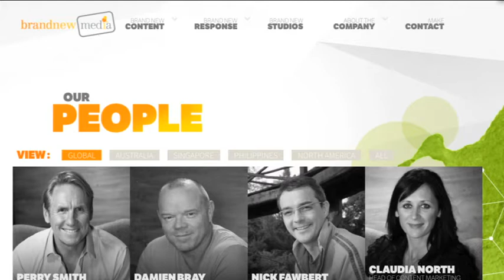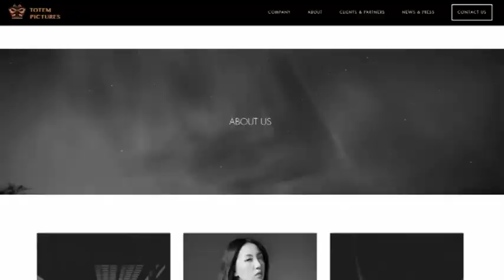SBS FINANCE | More Aussies moving overseas for work | Ricardo Goncalves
More Australians are permanently moving overseas to take advantage of business opportunities.

In the latest story in our immigration series, we examine why some people are leaving our shores.